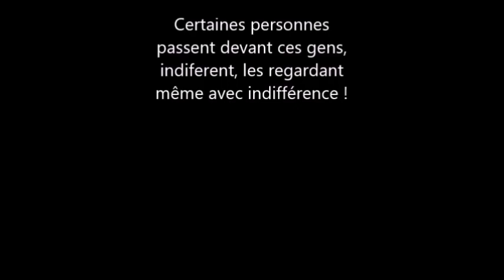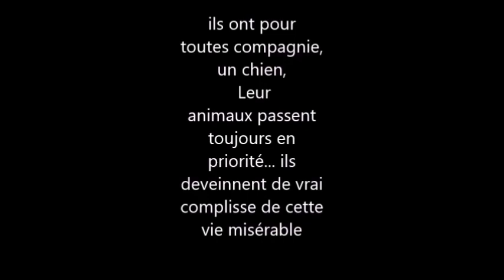51 Les personnes sans domicile fixe qui sont elles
La vie difficile des gens dans la rue